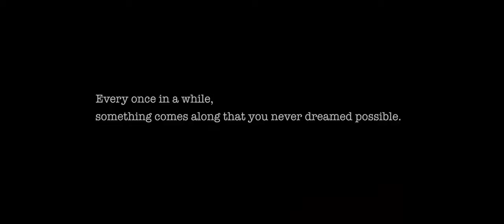Red Hydrogen One Smartphone With holographic Display And Camera 📷 Official Video Official Trailer